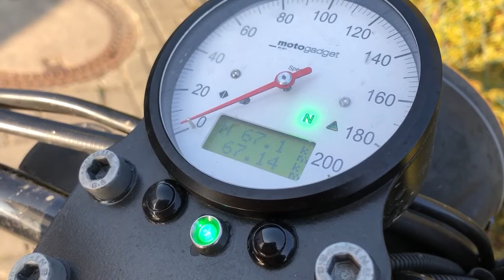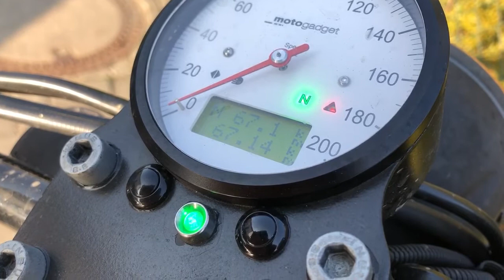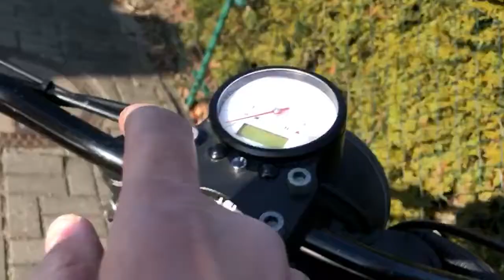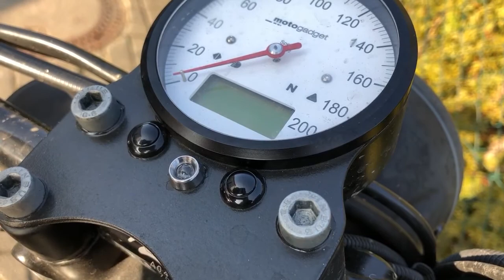Reset BMW ABS 1 Fehlercode K75 K100 und Co